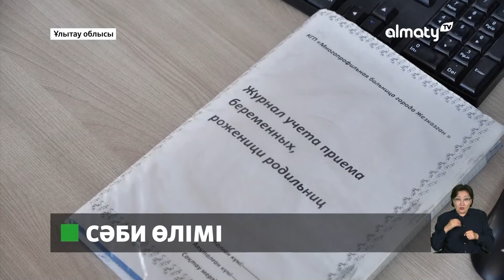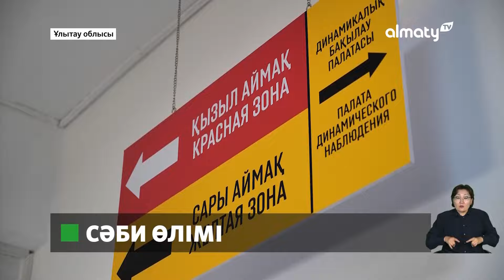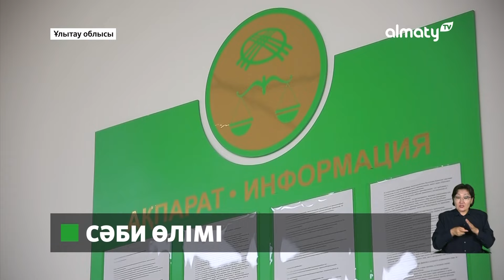Сәби өлімі: қос бірдей жақынынан айырылған ана дәрігердің салғырттығына наразы